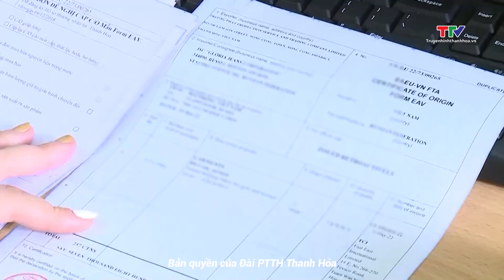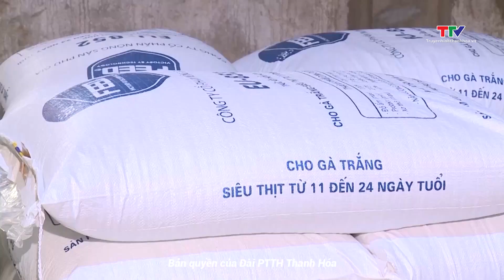Khuyến nghị phương án tăng lương tối thiểu vùng 6% năm 2024